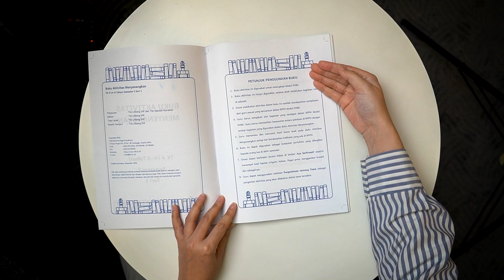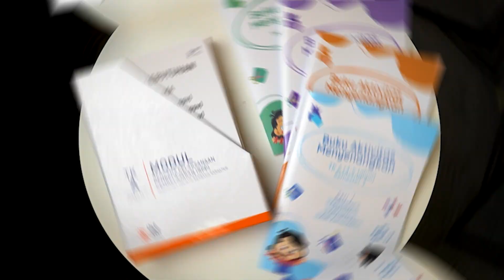Buku Aktivitas Menyenangkan